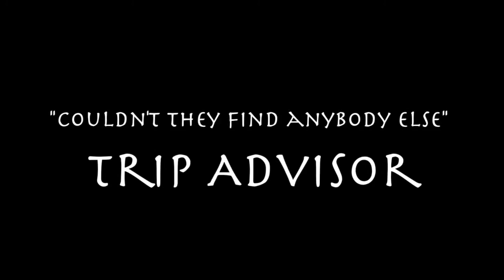Cruise Ship Show Reel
Snippets of shows from cruise ships.